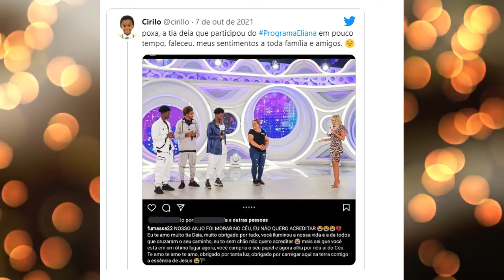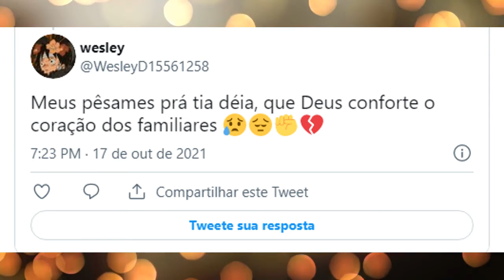ELIANA DEDICA PROGRAMA A FÃ QUE MORREU APÓS PARTICIPAR DO PROGRAMA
Essa simples homenagem foi feita em sentimento a essa vida que se vai e deixa muita saudade, o canal silas megga deixa seus sentimentos a toda família e amigos.